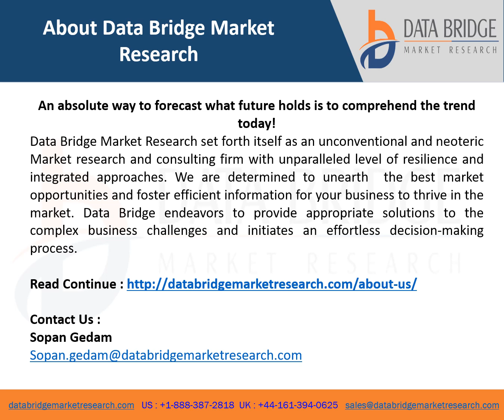Global Hexagonal Boron Nitride Market Is Expected to Grasp a CAGR of 5.75% by 2028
Hexagonal boron nitride is generally used for various applications such as electrical insulation, coatings, high-temperature lubricant, and others, owing to its exceptional thermal and chemical constancy.